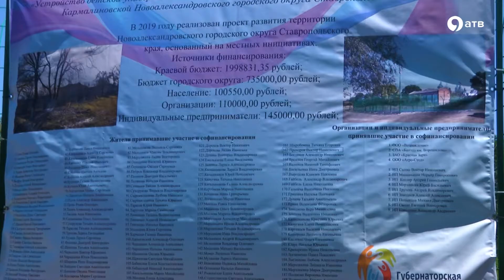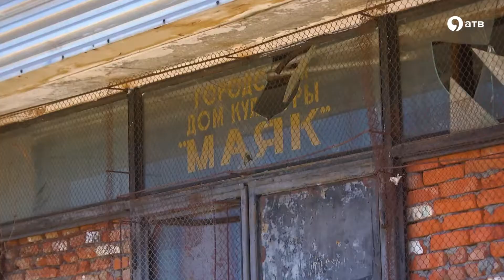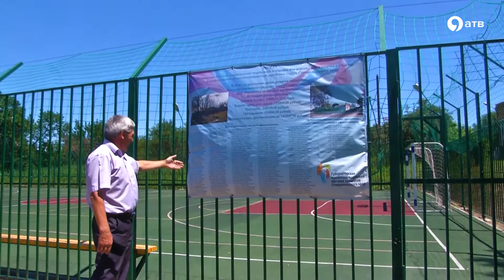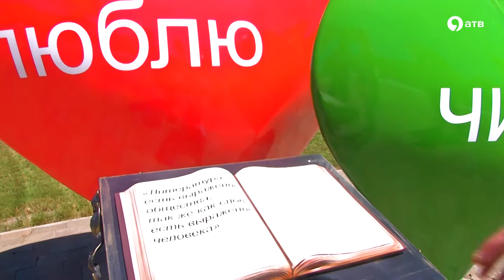В Новоалександровске строится новый парковый комплекс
На территории бывшего кинотеатр «Маяк» в Новоалександровске появится новая, современная зона отдыха. Это стало возможным благодаря реализации приоритетного проекта «Формирование комфортной городской среды». Все работы, по поручению Губернатора края, необходимо завершить до сентября.